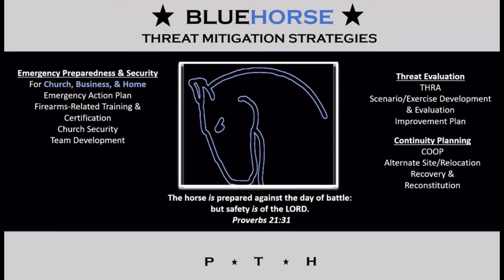Church Security: 3 Important Questions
3 frequently asked questions about Church Security. BlueHorse Threat Mitigation Strategies and Security Solutions addresses the pressing issues and concerns church leaders and members have about remaining safe and secure while serving their communities and serving God.
When implementing security measures for a church, a business, or your home, with so many perspectives and aspects of what "security" means, trying to find the elusive answer to the question "Where do we start?" often causes hesitancy due to a lack of a plan.
A customized and personalized Emergency Action Plan, whether for your home, your church, or your business, is a great place to start and to get you on your way to the comfort of knowing that you have a plan in place and that your plan actually works.
Building out a full-service Church or Business security force/team/or group, or developing a Home Defense plan for your family absolutely requires that you are familiar with the basic responses to disasters, hazardous events, and violent attacks.
You may have all of the necessary tools to defend yourself, but if you don't have the protective measures in place, what good are your tools?